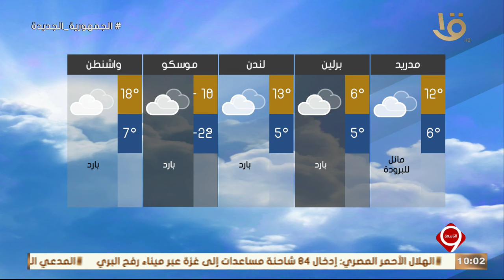نشرة التاسعة | بيان بدرجات الحرارة المتوقعة غدا